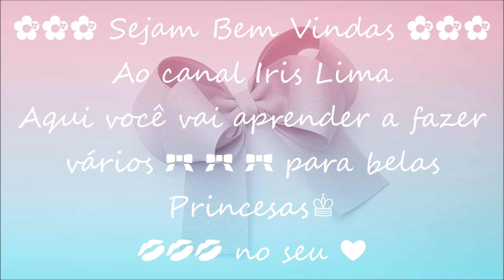Laço de Gorgurão 🎀 Laço Mil Faces Suzana 🎀 DIY 🎀 Pap 🎀 Tutorial 🎀 By Iris Lima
Laço Mil Faces Suzana
Gostou ?
👉 Comenta
👉 Compartilha
👉 Ative o  🔔
❤ Obrigado ❤
👇Participe do grupo 🎀 🎀 🎀
Medidas
4x 25 cm x 38 mm
2x 32 cm x 38mm * Marcar 14 cm
1x 15 cm x 10mm

Erismar Galvão de Lima
Cx.Postal  52722 Rio de Janeiro
Cep. 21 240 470 Rj